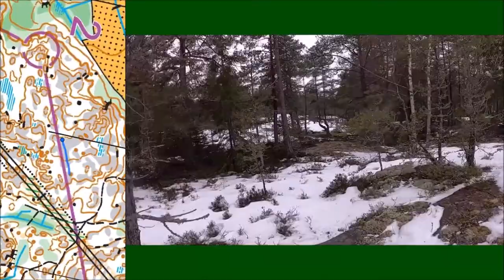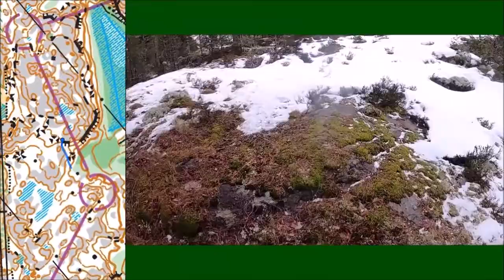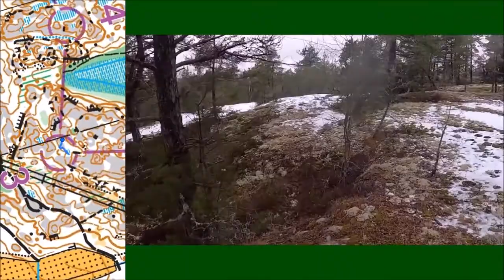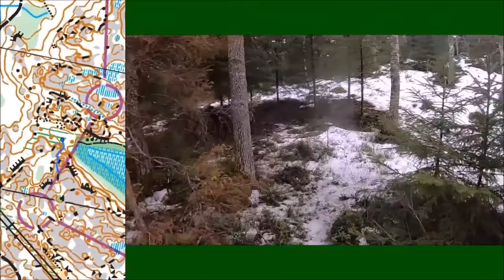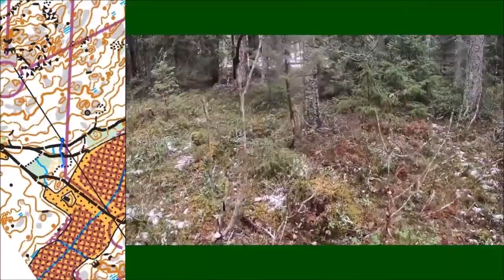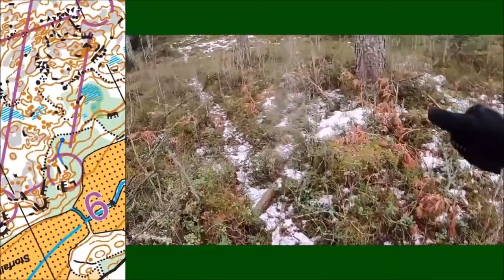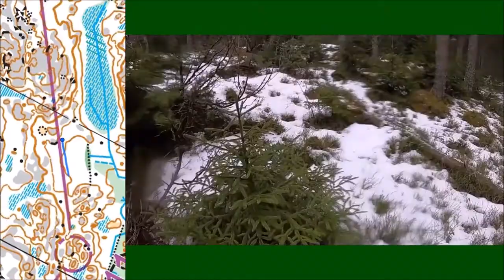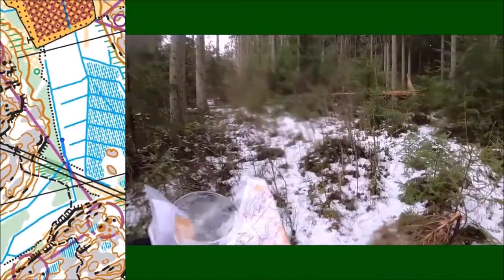Orientering i Stortervo 14.3.2021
Orientering i Stortervo med Jon och Simon